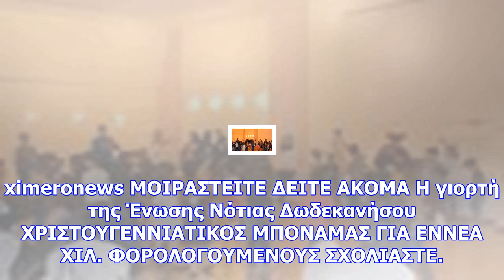Φόλες έριξαν σε γάτες στην παλαιρο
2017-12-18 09:47:48        Όπως μας καταγγέλλει αναγνώστης μας, κάποιος ασυνείδητος δηλητηρίασε με φ...